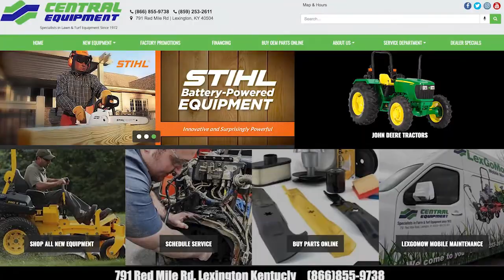EKU Basketball update from the head man himself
EKU Head Basketball Coach A.W. Hamilton updates us on his first year as EKU coach, recruiting news, and info about his upcoming basketball camps in Richmond and Georgetown.